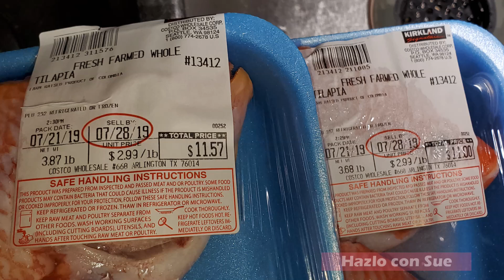Pescado Frito (Tilapia) - Super Facil, Rapido y Delicioso.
Esta es una deliciosa receta para cocinar Pescado Frito.
Facil y sencillo pero super delicioso.  Tratalo y veras que no te vas a arrempentir.   **Por favor comerlo con cuidado si tiene espinas.

Ingredientes:
6 a 8 Pescados Entero (tilapia)

Para Sazonar o Marinar:
Jugo de 1 o 2 Limones Verdes
3 Cucharadas de Ajo Majado o 8-12 Dientes de Ajo
1 Cucharada de Aceite de Oliva
1 cucharadita de Pimienta Negra
1/2 Cucharada de Sazon Completo o Adobo
1 1/2 cucharaditas de Sal (No lo mostre, pero si lo agregue al licuar)
1 1/2 a 2 tazas de aceite (Para freir)
3-4 Limones (para servir con el pescado)

Por favor haz esta receta y veras lo deliciosa que queda.

Por favor chekea mis demas videos, espero te gusten.